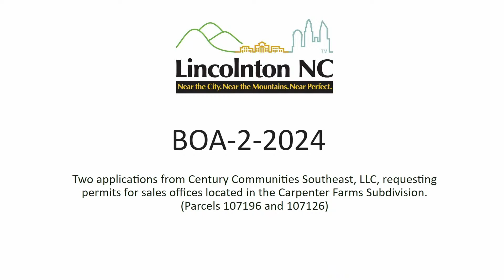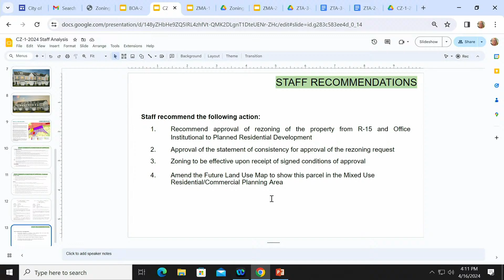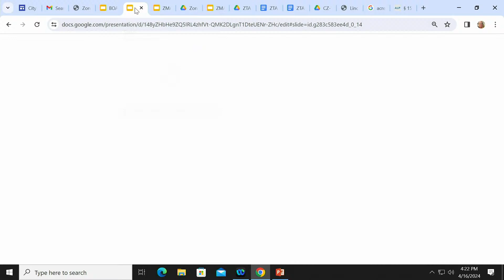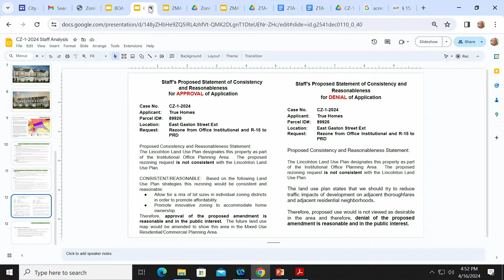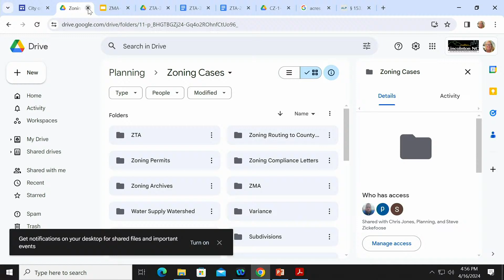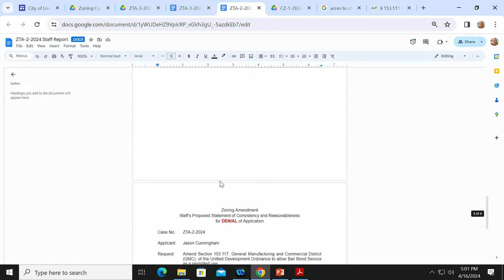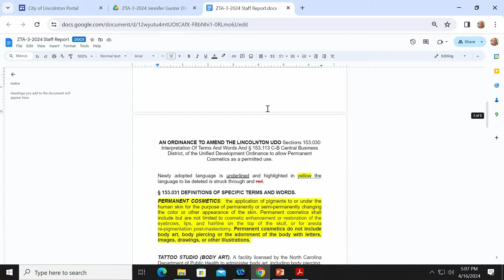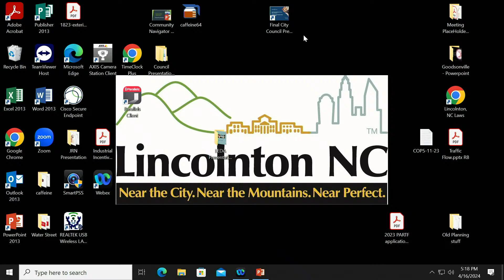04.15.24 Lincolnton Planning Board Meeting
04.15.24 Lincolnton Planning Board Meeting